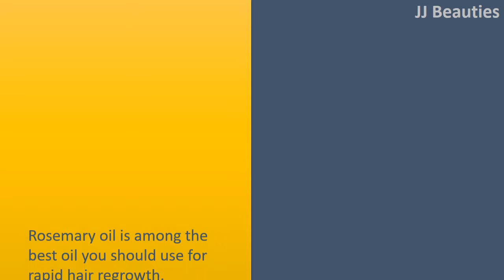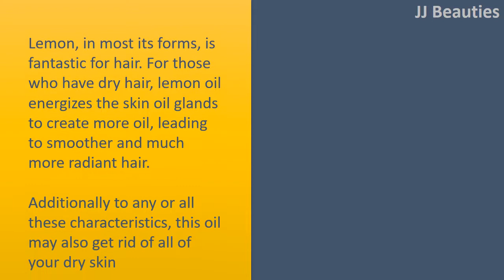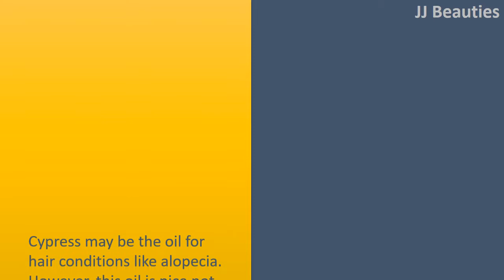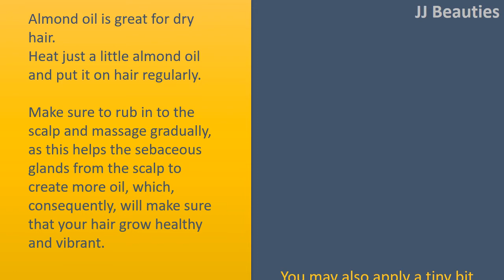Essential oils for hair | Rosemary oil & Chamomile oil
Essential oils for hair.

Rosemary oil.
Rosemary oil is among the best oil you should use for rapid hair regrowth.
This oil might help stimulate your hair follicles to develop new hair and slow lower hair thinning.
I've found the aromatic scent of Rosemary oil very uplifting and enough to help keep me alert all day long, while promoting faster growth and healthful hair.
It's also thought that using the oil of Rosemary oil can delay the start of gray hair.
Chamomile, thyme and sage are also essential oils that blend well with rosemary oil and therefore are advantageous towards the hair.

Chamomile oil.
The oil of Chamomile will work for the circumstances by which hair thinning is because inflammation from the hair and scalp follicles and decrease in cellular function.
While as being a potent antiinflammatory, the oil of Chamomile helps you to cool the scalp and restore the standard cellular function.

Lemon oil.
Lemon, in most its forms, is fantastic for hair. For those who have dry hair, lemon oil energizes the skin oil glands to create more oil, leading to smoother and much more radiant hair.
Additionally to any or all these characteristics, this oil may also get rid of all of your dry skin problems and stop lice within the head permanently.
After washing hair, add four drops of lemon oil to moistened hands and apply around the hair before rinsing them completely. This gives hair an all
natural shine.

Bergamot Oil.
Bergamot is a superb oil for hair thinning and also the related problems.
It may be applied directly and frequently within the hair, for an long time.
Alternatively, you are able to combine a couple of drops all of castor oil and coconut oil to Bergamot making your personal hair tonic.
Bergamot also offers pH balancing qualities, so that to combine a drop or more inside your hair conditioner any time you wash hair.

Cypress Oil.
Cypress may be the oil for hair conditions like alopecia.
However, this oil is nice not just for alopecia, but in addition for removing oil in the scalp.
There are many uses of cypress oil and something of the way I personally use cypress would be to combine it with sage, Chamomile or rosemary oil oil.
The resulting blend is extremely efficient at speeding up hair regrowth.

Almond Oil.
Almond oil is great for dry hair.
Heat just a little almond oil and put it on hair regularly. Make sure to rub in to the scalp and massage gradually, as this helps the sebaceous glands from the scalp to create more oil, which, consequently, will make sure that your hair grow healthy and vibrant.
You may also apply a tiny bit of heated oil for your hair and then leave it on for 30 minutes.
Rinse completely and find out your broken hair eventually recovering their shine.